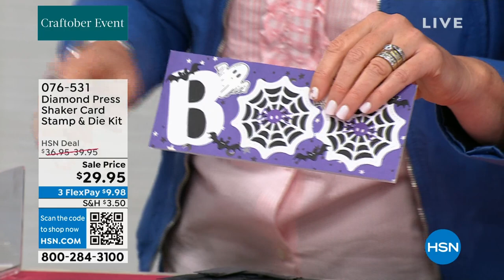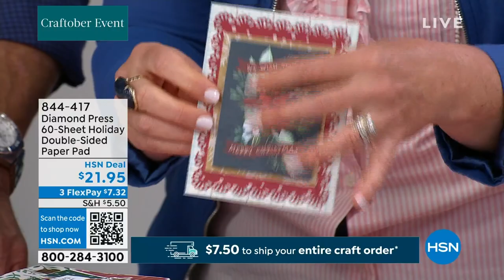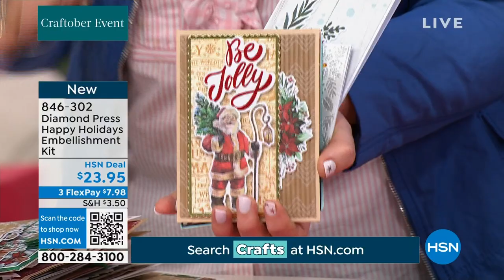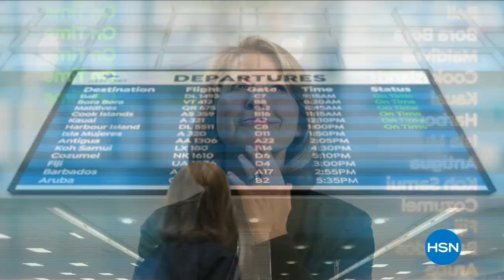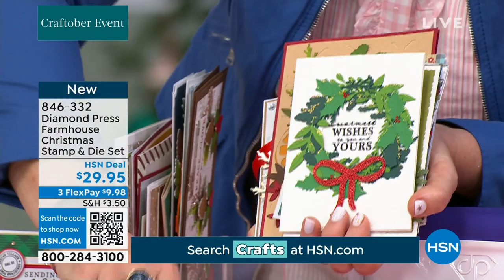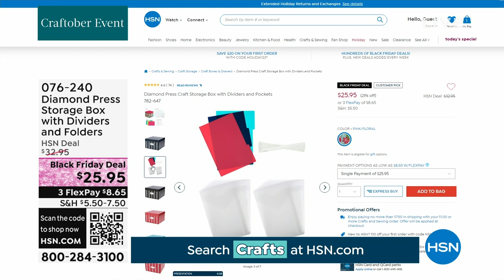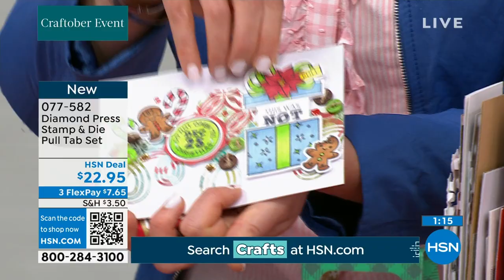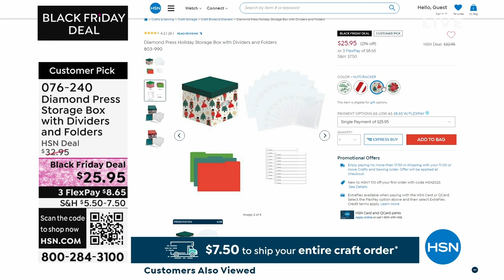HSN | Craftober Event - Diamond Press Crafts 10.03.2023 - 11 AM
Celebrate inspired holiday projects with Diamond Press. You'll love what you create.